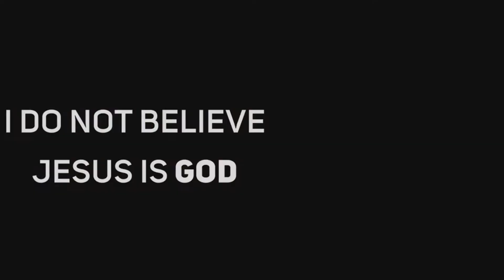John Fontaine from the world of music and diamonds to Islam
The Amazing Story of John Fontain
 John Fontain, is a British who used to be a Jazz singer and a successful Diamond trader until he accepted Islam and dedicated his life to Da’wah:

John Fontain was born in Manchester, UK to a working class Christian family. As a young boy, he would always make an intention in Church that he was praying to God alone. At seven, he was sure that there was something wrong with Christianity when the priest changed the chorus lyrics he had written from ‘Jesus and God’ to ‘Jesus is God’.

At the age of fourteen, with a growing passion for music, he became a professional jazz singer, travelling to places and performing in sports stadiums, hotels etc. With a good income and the drive to become the most famous jazz singer in the country, he naturally did not feel the need to attend university!

When he was eighteen, he struck ‘diamond’ deals with some of the West African immigrants who had come to England, and thus, went to visit Sierra Leone in West Africa. On his way, he was stuck in Senegal, penniless. Seeing his plight, a Muslim hotel manager offered him shelter in his own home. During his stay, he marveled at the courteous mannerisms of his host, and recalls that when he first heard the Azan, it was as if ‘his heart was ripped out of his chest’. He would watch his Muslim hosts offer their prayers; this brief period in Senegal was his first positive impression about Islam.
Back in London, he enrolled in a highly selective and competitive course related to the diamond industry. He then travelled to Sierra Leone multiple times, but even during times of bright business prospects, he felt something was missing. At this stage, he came across a ‘Muslim’ village in South Africa, which was notorious for witchcraft and communication with jinn. There, he actually saw women tying knots on strings in order to bring a person under the influence of jinn!

Fortunately, one of his friends from Syria informed him that witchcraft actually went against Islamic injunctions and he handed him a copy of ‘Fortress of a Muslim’ (An authentic collection of Duas). When he started reading this book, he came across Surah al-Falaq:
Here was a verse mentioning the very same practices that he had seen with his own eyes! Finding some reality in the Quran, he started to take Islam more seriously and started to learn about it. Though not yet having converted, he would pray in his own way and he even fasted during Ramadan!
One day in 2008, while in Egypt, he went to a Mosque in Cairo to pray. When he was about to do so, his friend told him he could not pray until he had taken the Shahadah (Muslim declaration of faith). John was stunned at this point because, all this time, even having hung around with Muslim friends in England, no one had ever told him about the Shahadah, the actual entry into Islam, the passage of safety in the Hereafter!

until that time in Cairo, he had not actually wanted to leave his old life, but when he himself took the initiative to whole heartedly accept the Muslim way of life, it was then that Allah introduced the Shahadah to him!

He finally took his Shahadah in a Hardees branch in Cairo!

In 2011 he found out he had a brain tumor (of which he is now recovered). It was a blessing in disguise that gave him the time and opportunity to call people to Islam full time.
In 2012 he went back to Sierra Leone and started to look for opportunities where he could help. Today he is working through an organization called ‘Volunteer Sierra Leone’ with over 65 Muslim schools to provide better education to over 14,000 students throughout Sierra Leone.
He also writes Da’wah literature and have produced four Da’wah booklets: ‘Jesus and the Injeel’ which is a Da’wah booklet outlining the correct understanding of Jesus and his message calling the Christians to Islam. ‘Quick Guide to Islam’ which covers a brief explanation of the basics of Islam, ‘Quick Guide to Salah’ which teaches new Muslims how to perform Salah, and ‘The Ninety Nine Names of Allah’ a translation of a lecture by Sheikh Uthaymeen which aims to teach Muslims the names of Allah.

He is also working on a series of ‘Welcome to… Tour Guides,’ which are a series of Da’wah booklets specific to each of the tourist hot spots throughout the Muslim world.